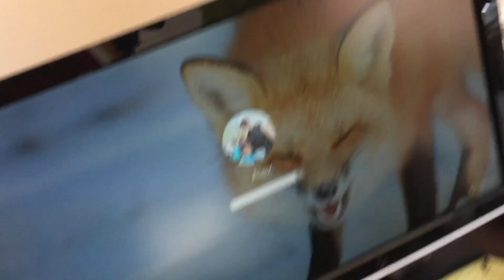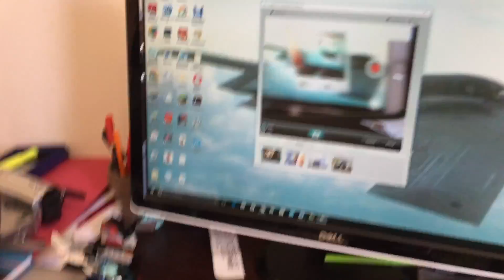Most Unsatasfactory Video Ever!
Be Unsatisfied